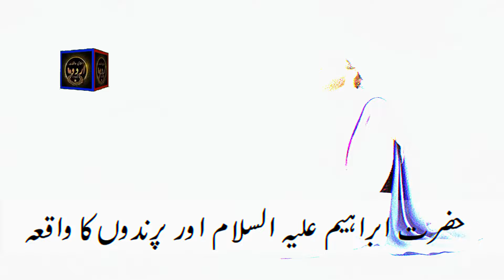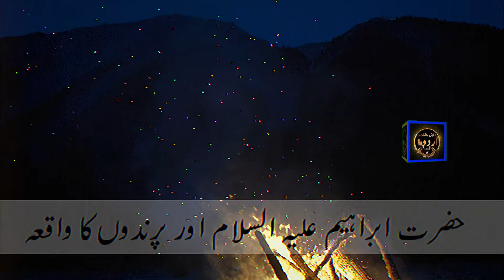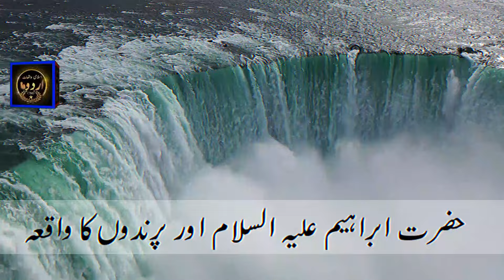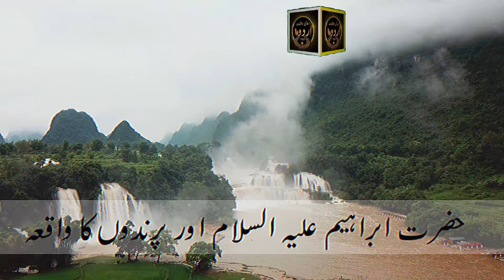Hazrat Ibrahim as aur Chaar Parindon Ka Waqiya | Islamic Stories | Islamic Urdu Waqiat786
Welcome to **Islamic Urdu waqiat786**! In today's enlightening video, we delve into the captivating story of Qaum e Jabareen. Discover the history, lessons, and significance of this ancient nation as we explore their rise and fall through the lens of Islamic teachings. 🌟📜

*Introduction:* Overview of Qaum e Jabareen and their historical context. 🌍
*The Story:* Detailed narration of the rise and fall of Qaum e Jabareen. 📜
*Lessons Learned:* Key lessons and morals from the story of Qaum e Jabareen. 🌿
*Islamic Teachings:* Insights into how this story relates to Islamic principles and values. 🌟

🔍 *Key Highlights:*
1. *Historical Context:* Understanding the era and environment of Qaum e Jabareen. 🌍
2. *Significant Events:* Key events that defined the fate of Qaum e Jabareen. 📜
3. *Moral Lessons:* Lessons we can learn from the story of Qaum e Jabareen. 🌿
4. *Islamic Perspective:* How this story is viewed within Islamic teachings. 🌟

hazrat ibrahim
hazrat ibrahim ka waqia
hazrat ibrahim aur 4 parindo ka waqia
muslim stories
muslim mentor
muslim tv'

Remember islamic urdu waqiat 786 provides differents types of information like facts, islamic info. islamic history, education, facts